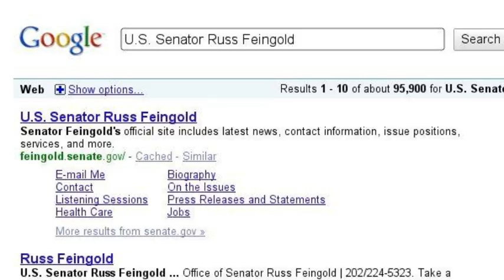Russ Feingold's search story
Watch U.S. Senator Russ Feingold's search story.